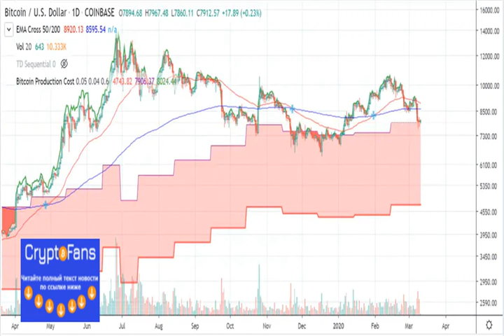Two Months to Bitcoin Halving – Analyst Shuns fud around Effect on Mining Cost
With Bitcoin halving, now only two months away, the current price of Bitcoin threatens the break-even cost for miners. This presen